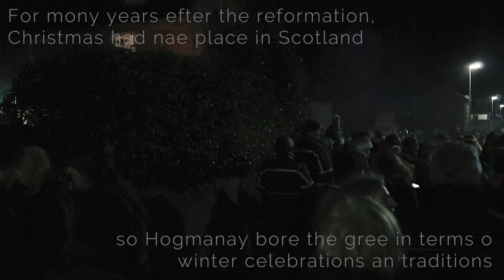The Burning o the Clavie | Scottish Hogmanay, New-Year Tradition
For mony years efter the reformation, Christmas had nae place in Scotland so Hogmanay bore the gree in terms o winter celebrations an traditions

Een o the auldest traditions is the fire festivals o the North East Coast and Shetland. In the village o Burghead, in Morayshire, burnin the Clavie taks place on the 11th o January, the start o the auld New Year.

Find out more about this tradition on this video from Scots Radio!